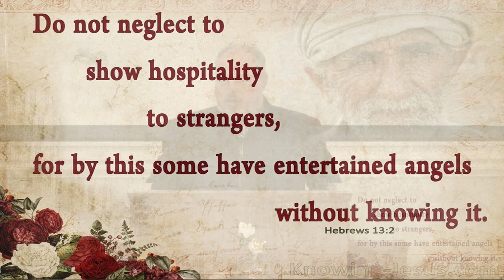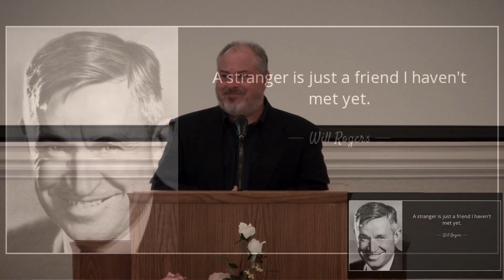Showing Hospitality to Strangers (Hebrews 13:2)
Showing hospitality to our family and friends usually does not take much effort.  After all, these are the people we know and like and often try to impress the most.  However, the Bible teaches us to remember strangers, as well, when engaged in hospitality.  We may not know them, but that does not mean we should not serve them.  Join Kevin Patterson of Sebring, Florida, as he preaches a sermon from Hebrews 13:2 to the Sebring Parkway church of Christ entitled, "Showing Hospitality to Strangers."